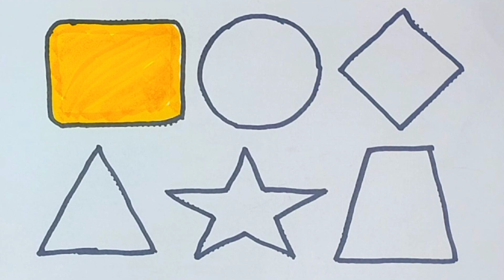learn new shape drawing,educational video for toddlers,learning video for toddlers,preschool drawing